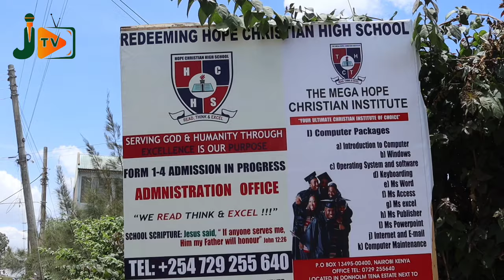SAD😭 SUFFERING IN PRIMARY & HIGHSCHOOL, PASSING KCSE BUT STUCK HOME BECAUSE OF FINANCIAL CHALLENGES